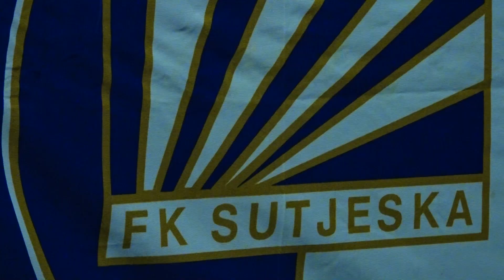Održana komemorativna sjednica povodom smrti Pera Giljena